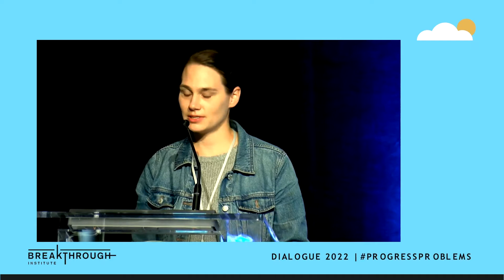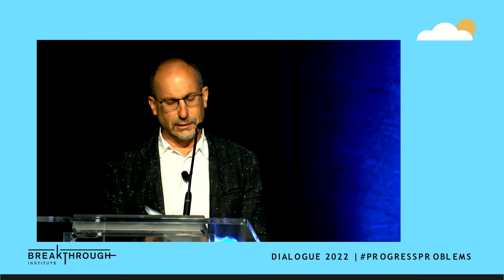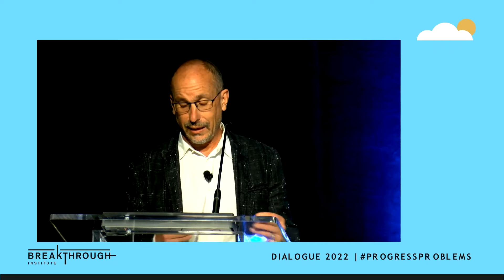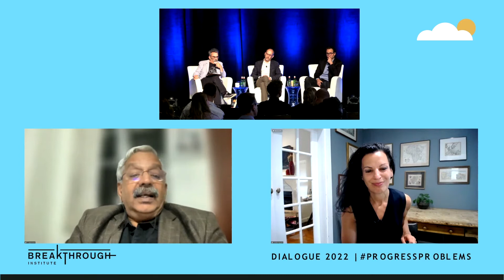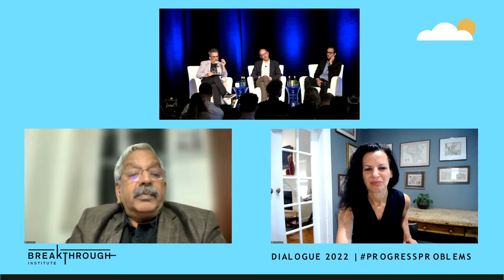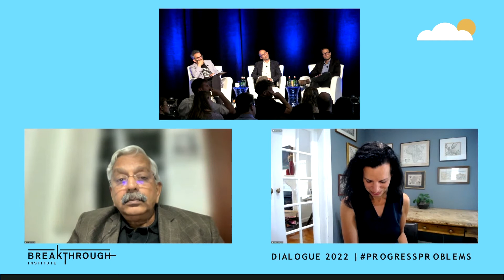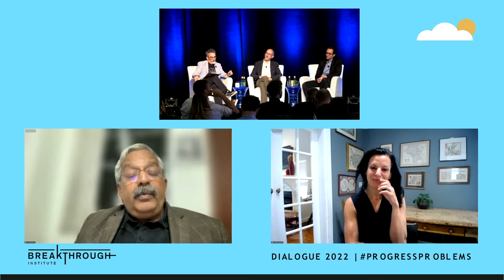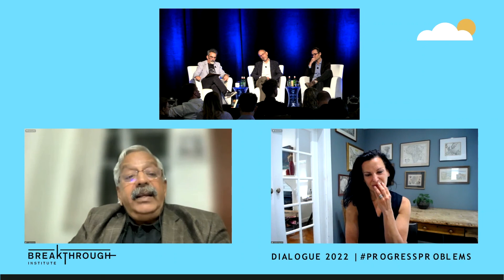Uncertain Catastrophe - Dialogue 2022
What function does uncertainty play in our climate politics? For a long time, the uncertainty of future damages from anthropogenic climate change has served as robust justification for ambitious climate action today. But for some, the uncertainty of our climate future has morphed into the certainty of impending climate catastrophe. The notion of such a catastrophe, which some observers who once insisted loomed past four or five degrees of atmospheric warming now insist waits just past two or even 1.5 degrees, is used to trump the multiple layers of uncertainty embedded in the future.

What level of warming will we actually see this century? What will the local and regional effects of that warming be? How quickly and equitably will human societies develop economically? What kinds of technology and infrastructure will be deployed, either explicitly or obliquely, to confront future climate risk? These are the uncertainties that climate risk unavoidably subdivides into. And while they appear inconvenient to the ideological agenda of some climate catastrophists, they will need to be grappled for any kind of ambitious climate action to take shape.

Featuring:

Ted Nordhaus, Founder and Executive Director, Breakthrough Institute
David Wallace-Wells, Writer and Columnist, New York Times
Juliette Kayyem, Homeland Security Project Faculty Director, Security and Global Health Project, Harvard Kennedy School
T. Jayaraman, Senior Fellow, M. S. Swaminathan Research Foundation
Oliver Morton, Senior Editor, The Economist